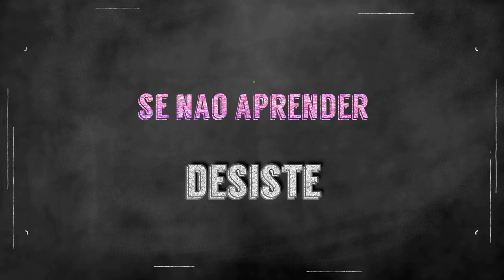MASTER CHEF TRAVESTI #5 Mousse de Morango